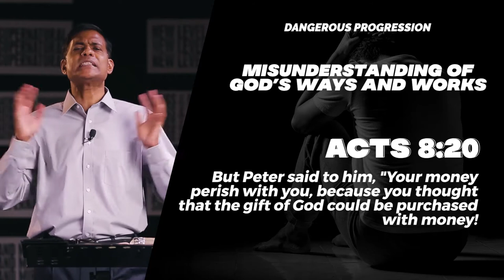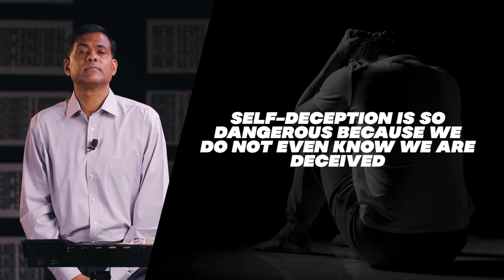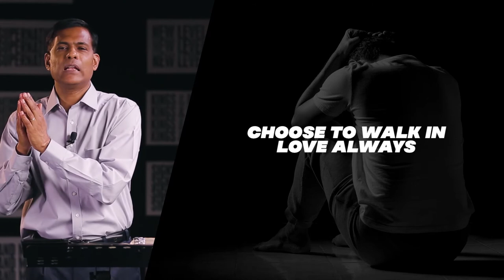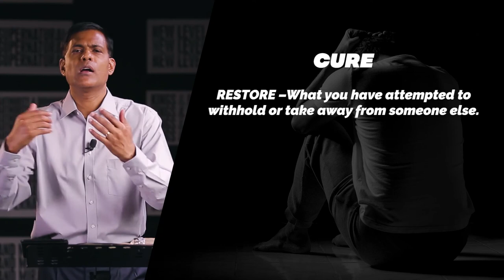Poisoned and Bound (Key Points) | Ps Ashish Raichur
Many believers even though they are journeying well in their spiritual lives, sometimes go down a dangerous slippery slope to find themselves poisoned by bitterness and bound by sin. This message brings deliverance to those who find themselves in such a place, and is a message of warning to all of us to keep us from going down that path. Experience a deep work of God’s Spirit as you listen.